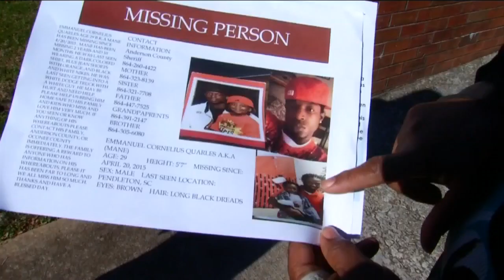Murder charges filed in nearly four year old case